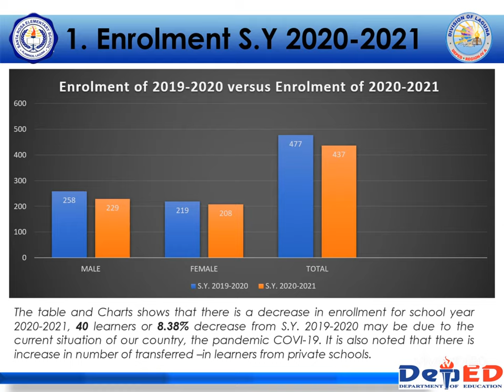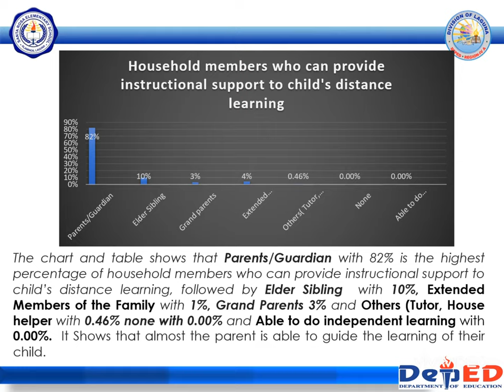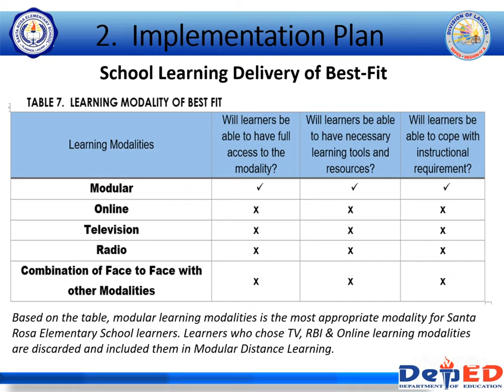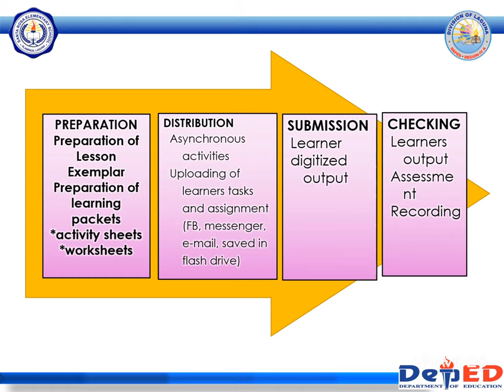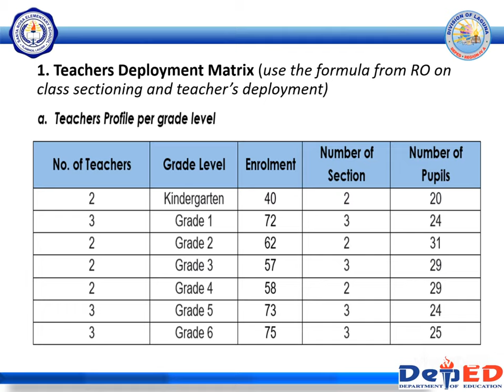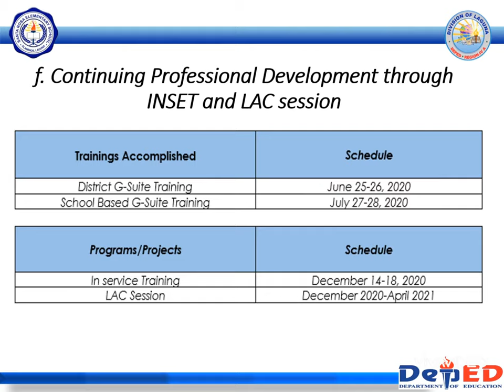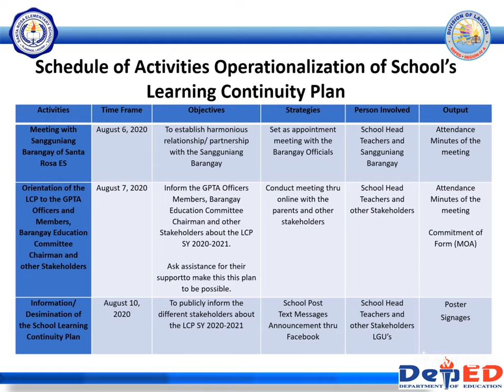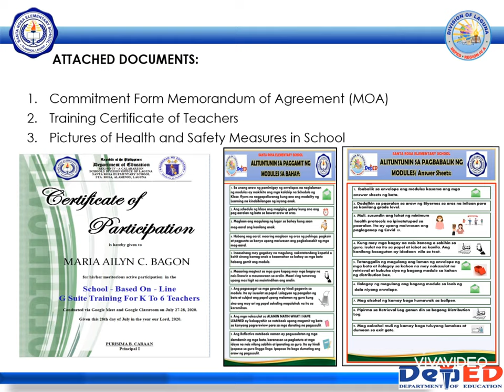SantaRosaEs Learning Continuity Plan